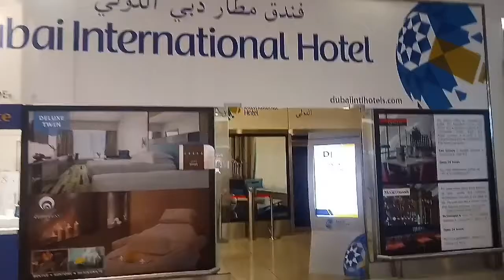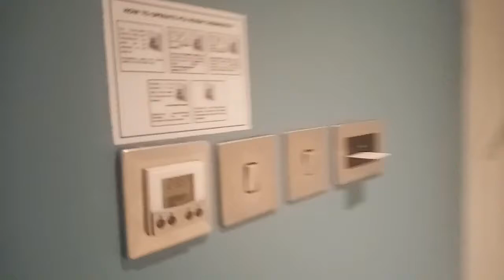Review Hotel Dubai International Airport